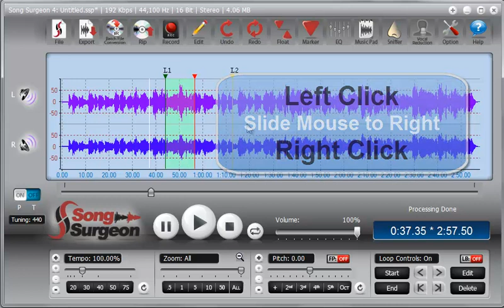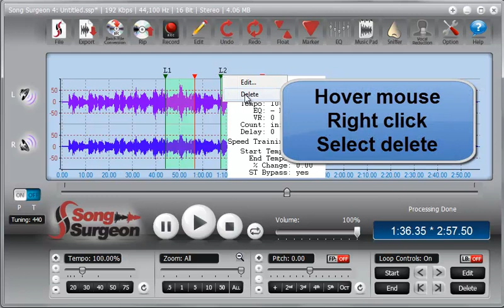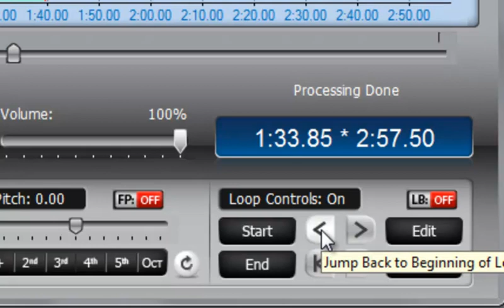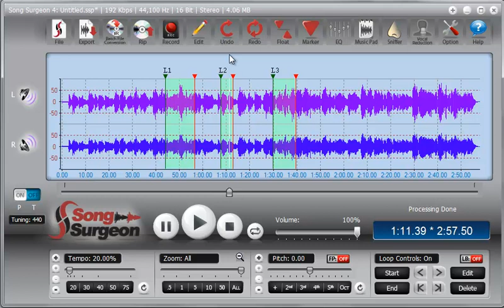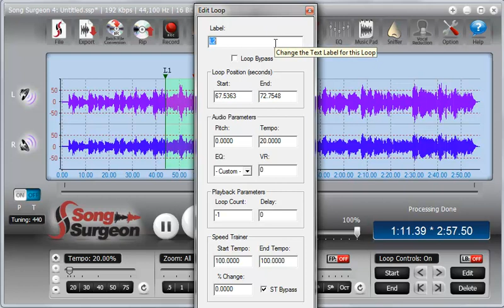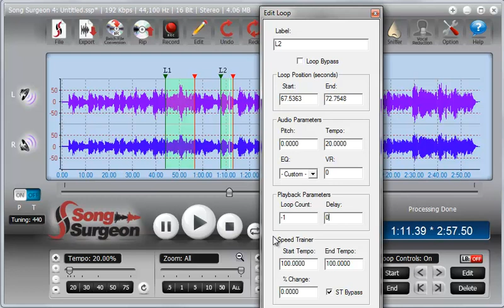Training Video: Audio Looping Controls - Song Surgeon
This Song Surgeon ] training video provides a review of the looping function found in Version 4, including a demonstration of how the new 'speed trainer' works.

Song Surgeon has a wide variety of uses and features. For more information or to download a fully functional free demo, please go to our main website.